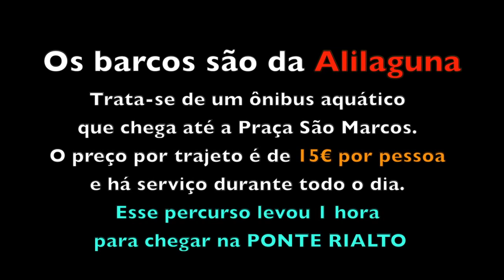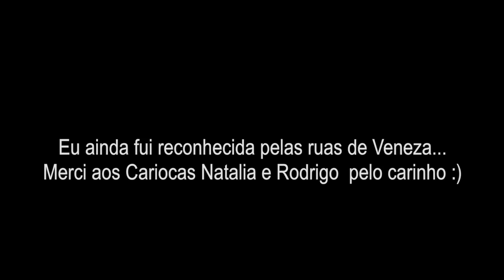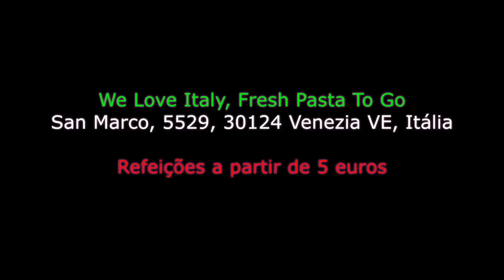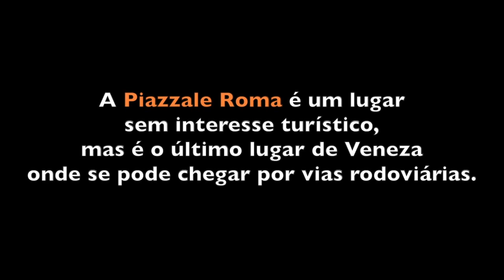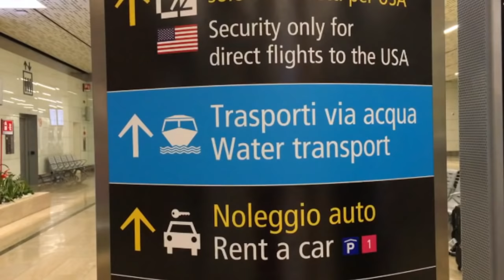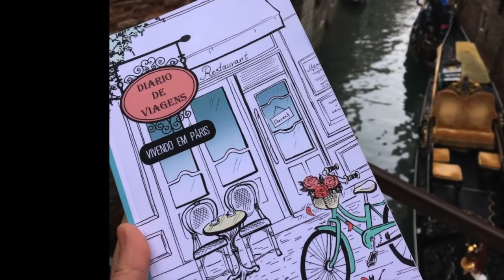Dicas de Veneza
Para comprar meu livro no Brasil: